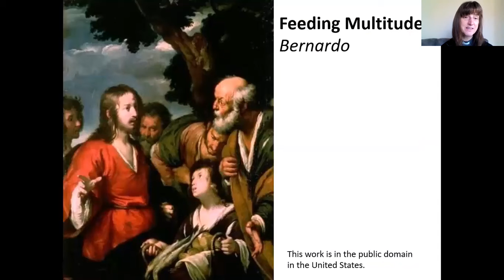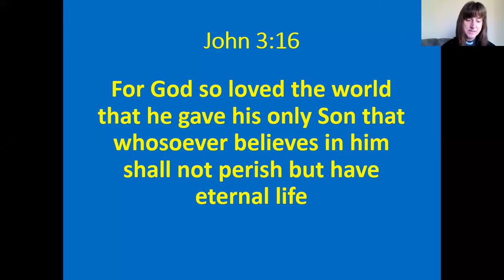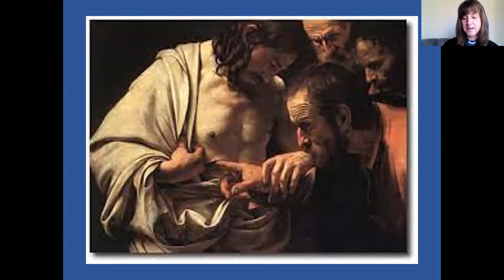The sermon at All Hallows, Allerton for the second Sunday of Easter - 24th April 2022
The preacher is Reverend Nicola Milford.